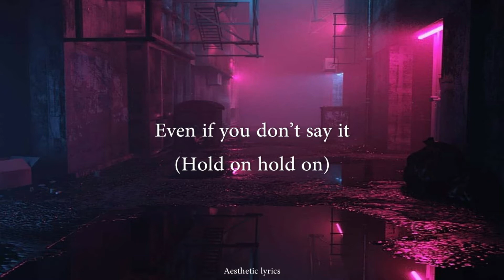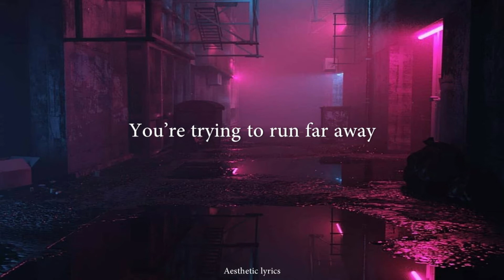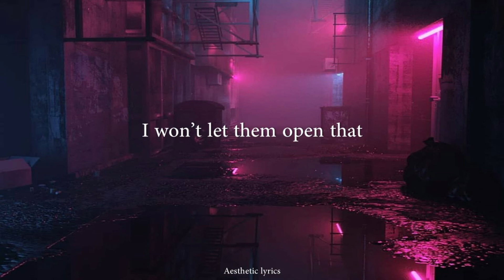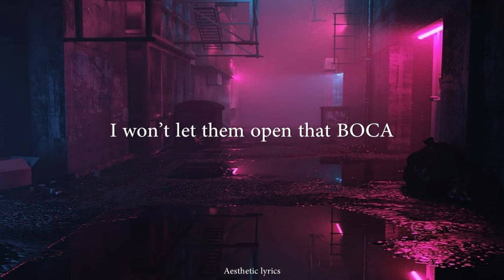BOCA // Dreamcatcher English Lyrics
• Artist: Dreamcatcher
• Song: BOCA
• Album: Dystopia: Lose Myself